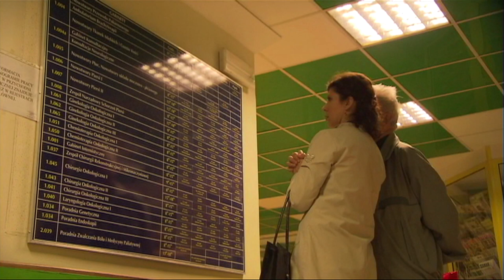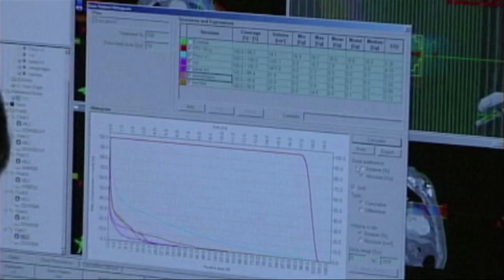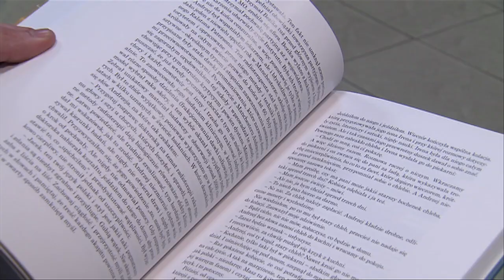"Portret subiektywny" odcinek 6 - profesor Bogusław Jacek Maciejewski (trailer)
Prof. dr hab. n. med. Bogusław (Jacek) Maciejewski jest onkologiem, specjalistą radioterapii. Studia medyczne ukończył w 1970 roku i od tego czasu nieprzerwanie pracuje w Instytucie Onkologii w Gliwicach. Przeszedł drogę od asystenta do profesora. Przez ponad 20 lat był dyrektorem tego Instytutu, który stał się rozpoznawalny i uznany w świecie. Jak sam mówi, nie jest to wyłączna jego zasługa. Najważniejsza była motywacja całego zespołu Instytutu – od portiera do profesora. I to uważa za swoje największe osiągnięcie, a nie liczbę ponad 200 opublikowanych prac naukowych i równie licznych wykładów w kraju i świecie.

Obecnie Profesor ma 73 lata, jest na częściowej emeryturze i powrócił do najważniejszej dla niego działalności – badań klinicznych i zajęć dydaktycznych dla młodych lekarzy.
Partnerem programu jest Górnośląsko-Zagłębiowska Metropolia.